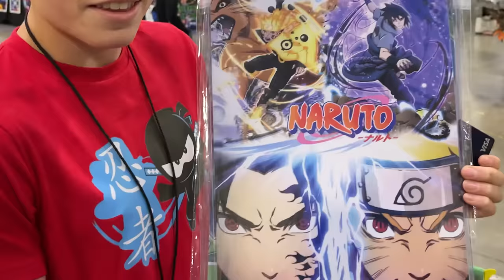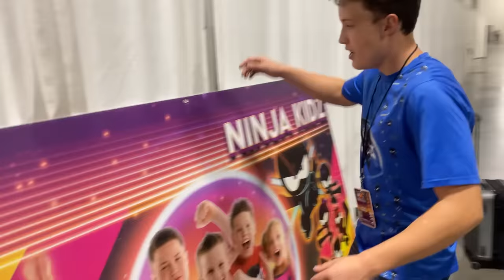Meeting Subscribers and Cobra Kai at Comic-Con!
FanX convention in Salt Lake City!